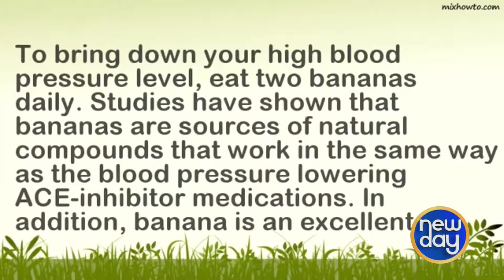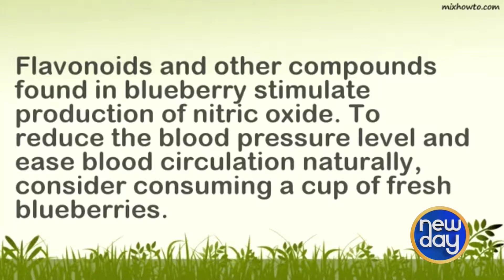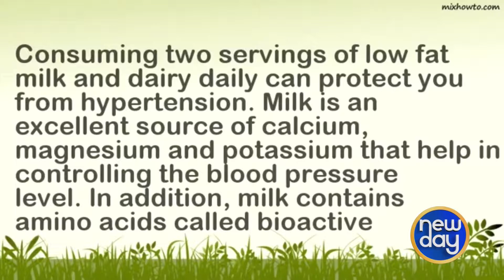NEW DAY 26 Mart 2017 4